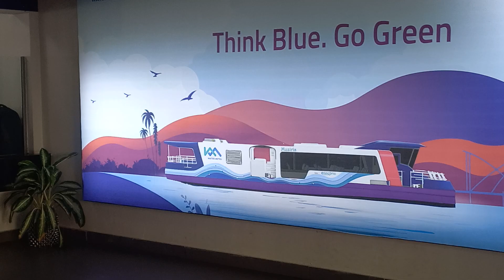Keral pendrive water Metro